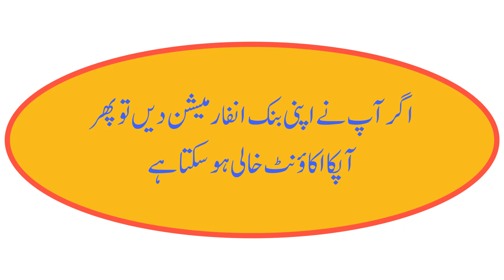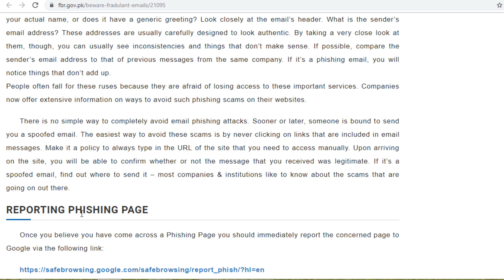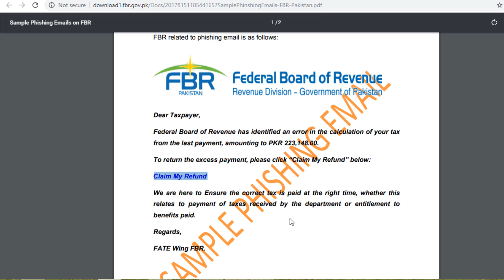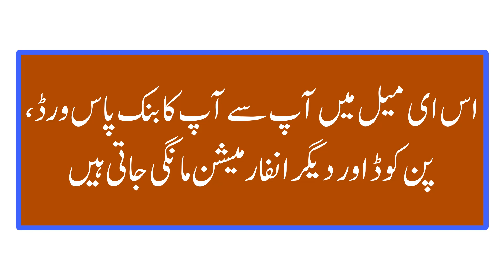Beware of Fake Emails Sent by FBR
People are receiving fake emails from SCAM website of FBR which request receivers to click on the link given in the email and to provide sensitive information regarding bank account, passwords, pin code etc.
If you provide such information then the fraudulent person get access to your bank account and ultimately emptify your bank account.